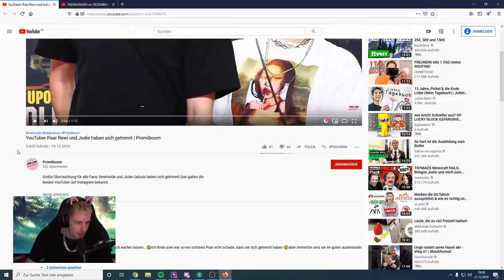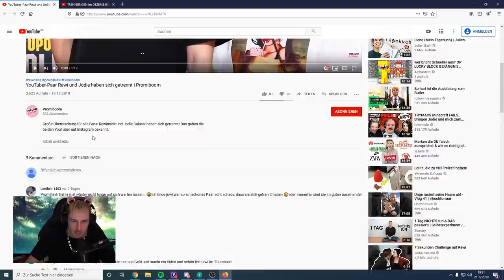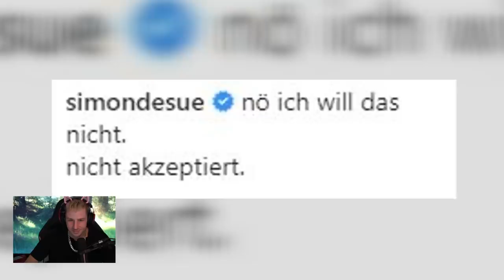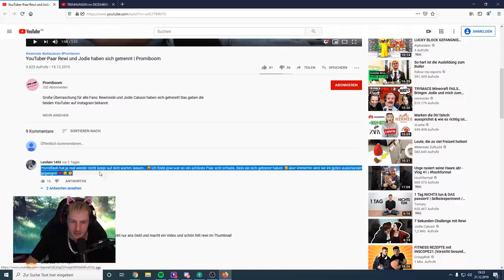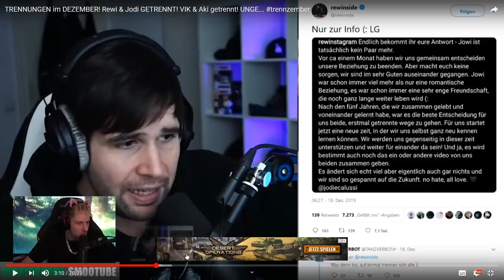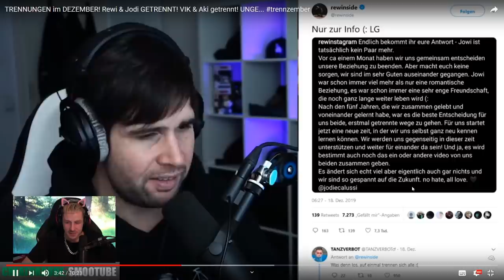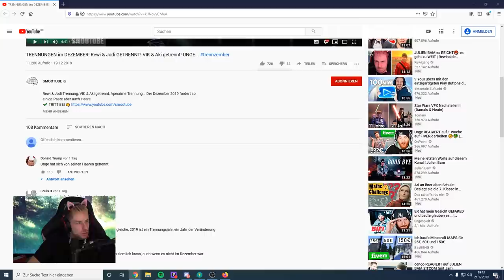REALTALK über die TRENNUNGS videos! | Rewinside Realtalk/Reaktion